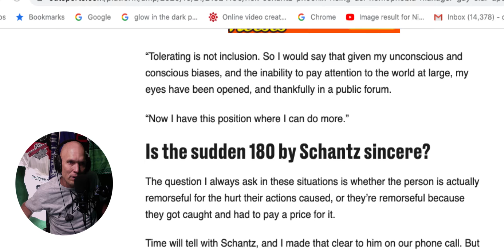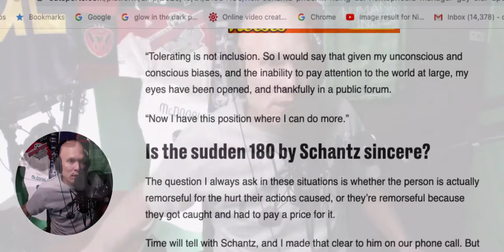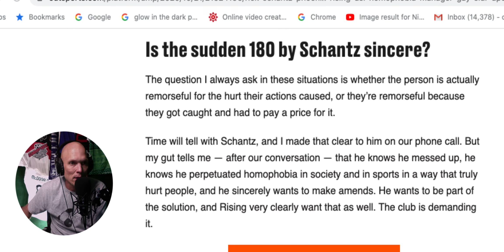Phoenix Rising... They will Never Forgive you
PODCAST MERCHANDISE